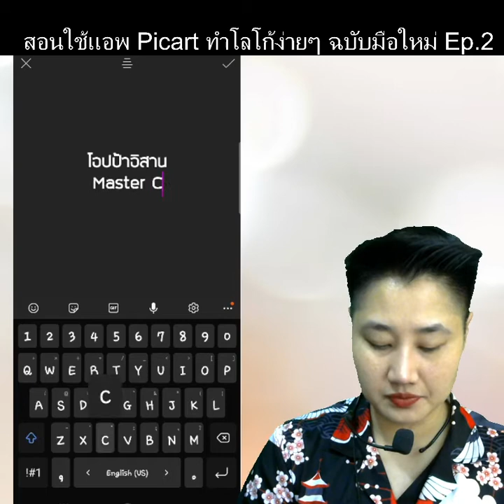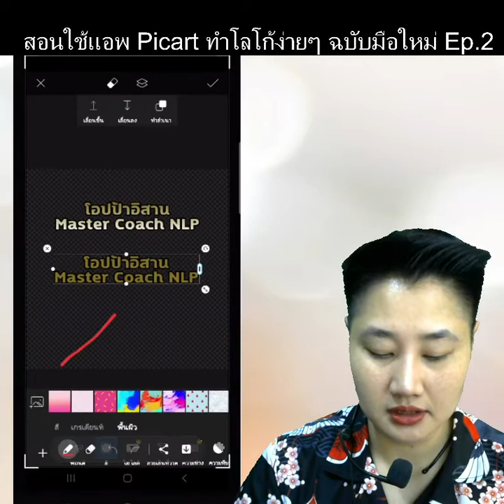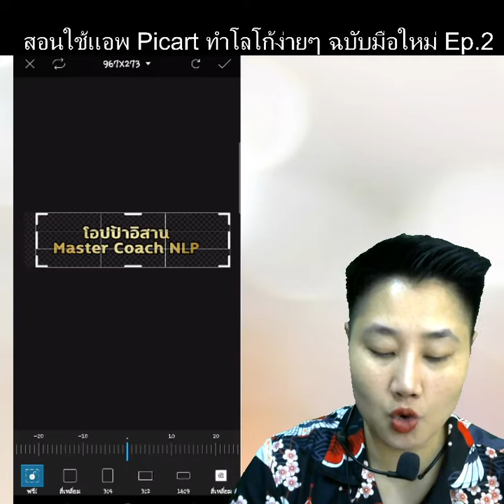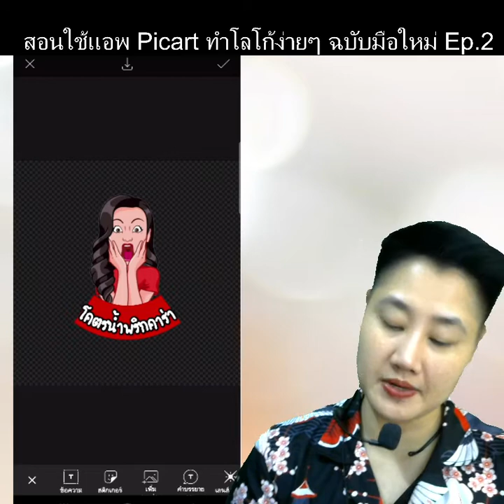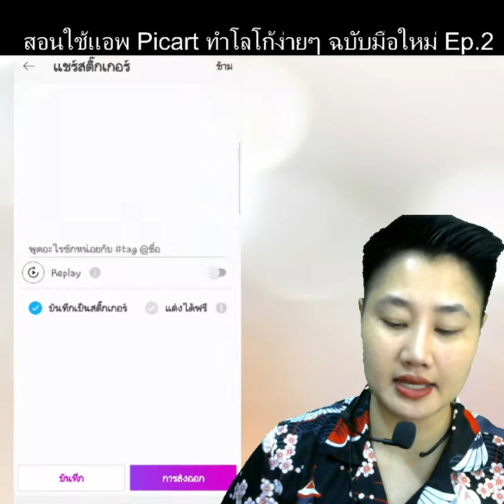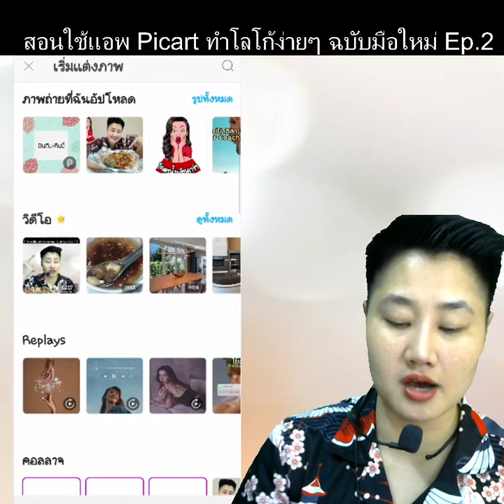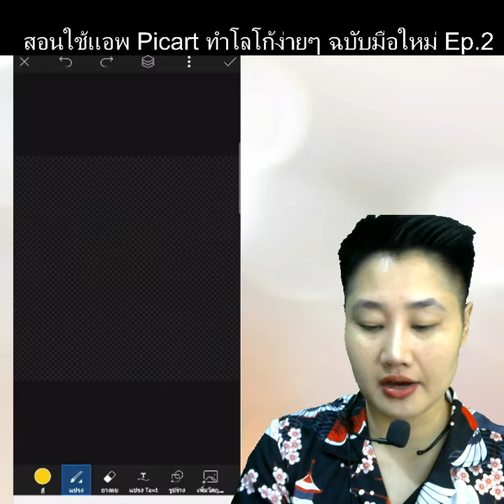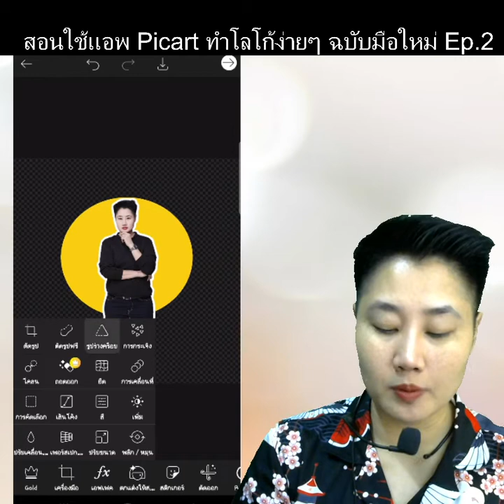สอนใช้แอพ Picart ทำโลโก้ง่ายๆ ฉบับมือใหม่ Ep.2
ไลฟ์เวลา 9.15 และ 18.00

👉หรือติดต่อ สปอนเซอร์ รับงานโฆษณา รีวิว สินค้า บริการต่างๆติดต่อได้ที่ (ไม่รับงานผิดกฏหมายและพนันทุกชนิด)